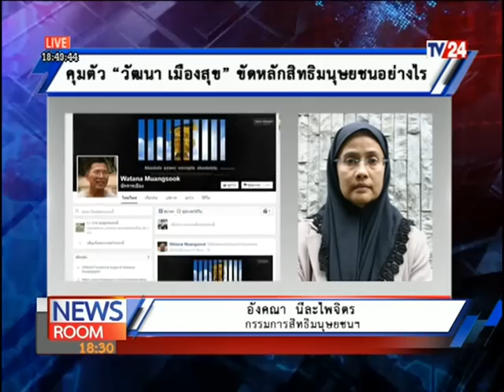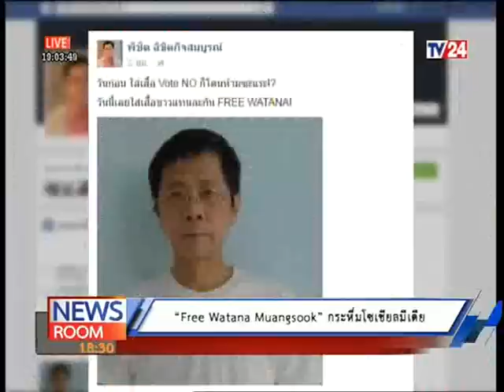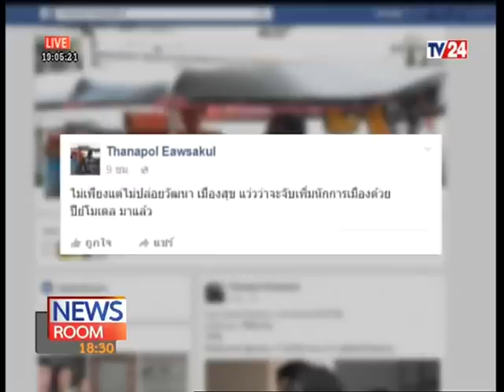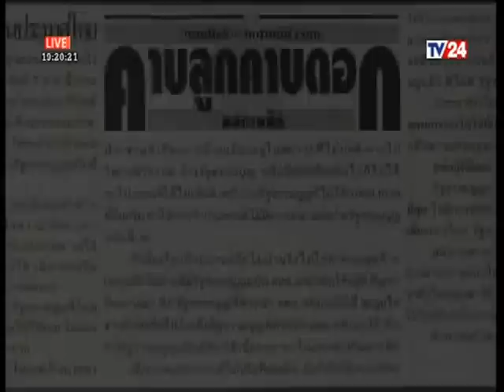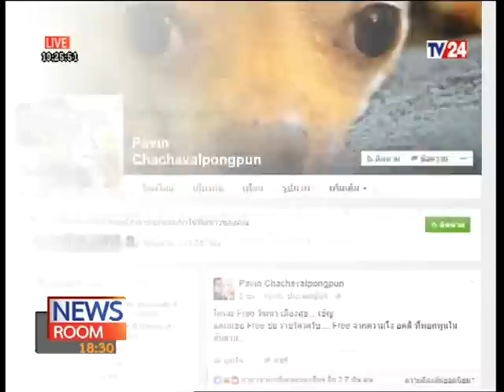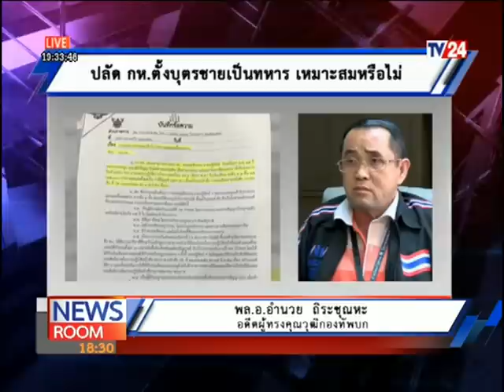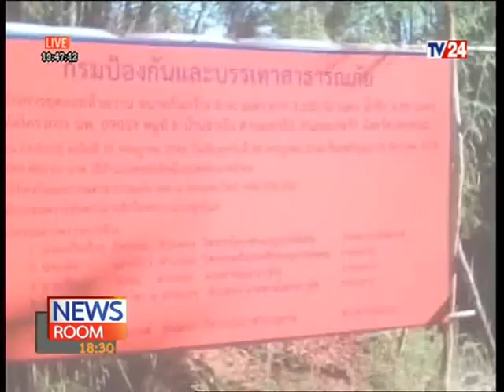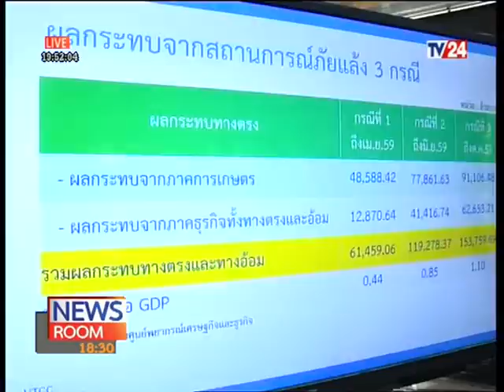ข่าวค่ำTV24 News Room 19 04 59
ข่าวภาคค่ำ News room ประจำวันอังคาร ที่ 19 เมษายน 59 ทางช่อง TV24